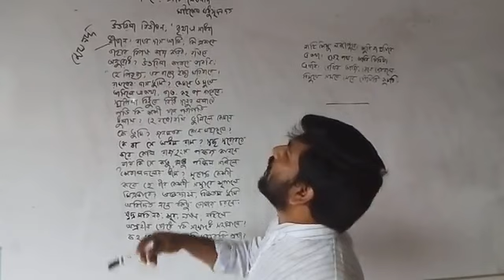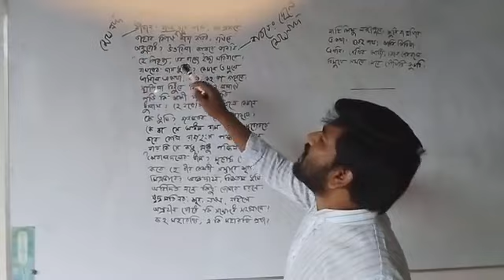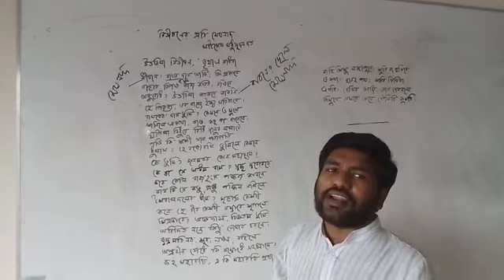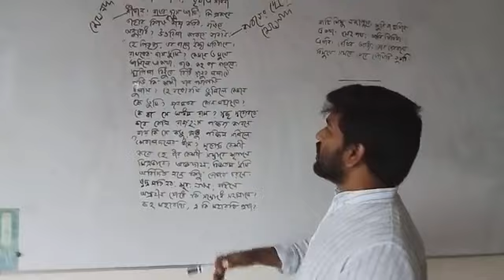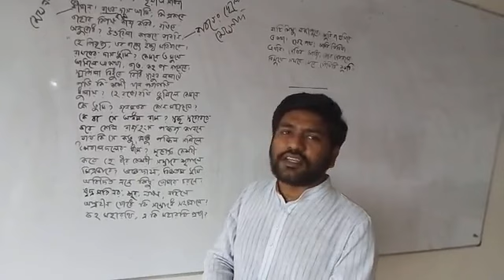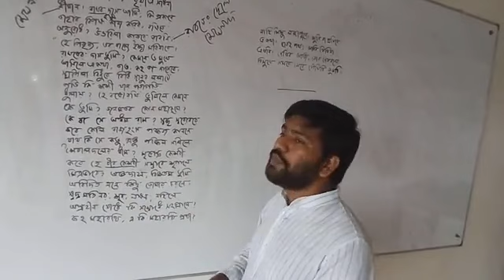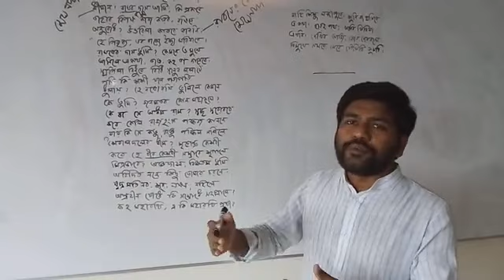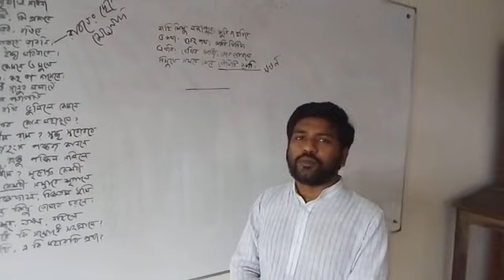অনলাইন ক্লাস-৪, বিভীষণের প্রতি মেঘনাদ।